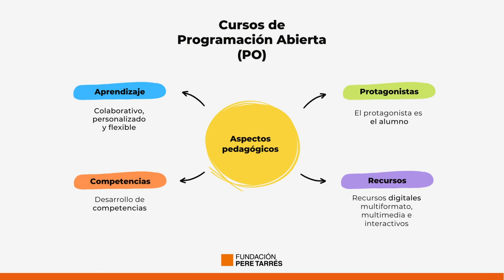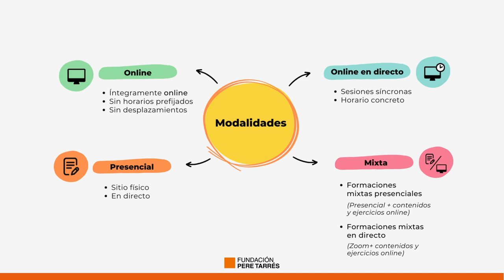Modalidades de formación de los cursos online. Fundación Pere Tarrés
Desdel Centro de Formación Pere Tarrés ofrecemos cursos en diferentes áreas, modalidades y niveles. A través de este vídeo te explicamos las modalidades de formación de los cursos online.